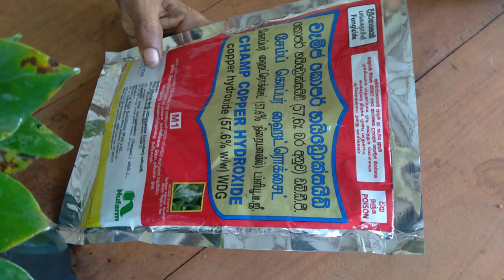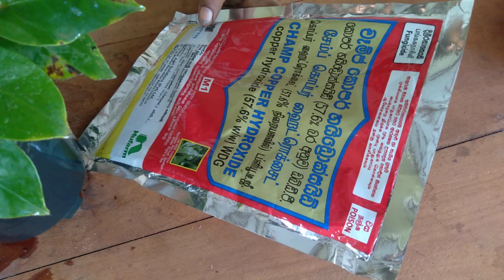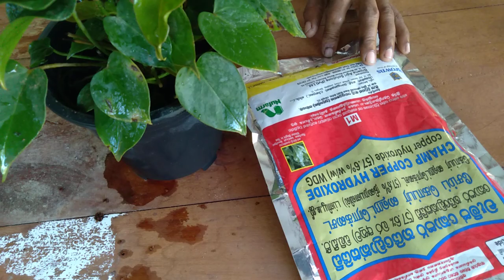ඇන්තූරියම් බිබිලි අංගමාරය නැති කිරීමේ නිවැරදිම ක්‍රමය/anthurium details/anthurium sri lanka /sinhala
by subasetha anthurium